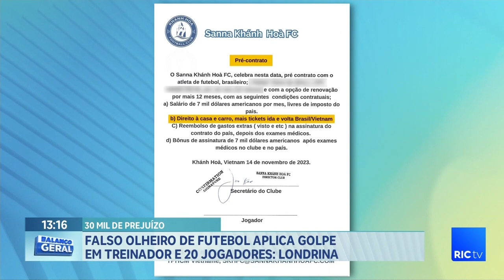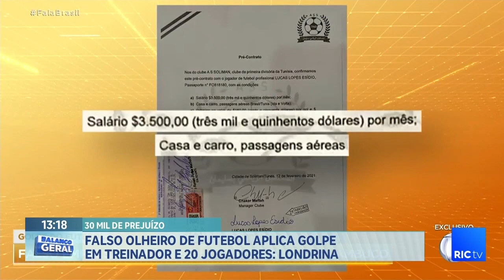Falso olheiro de futebol aplica golpe em treinador e 20 jogadores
A Polícia Civil está investigando um falso olheiro de futebol, que aplicou um golpe em um treinador e 20 jogadores sub-20, de uma escolinha, aqui em Londrina